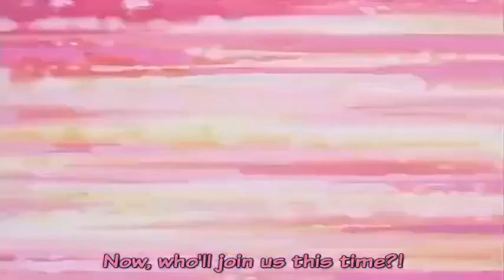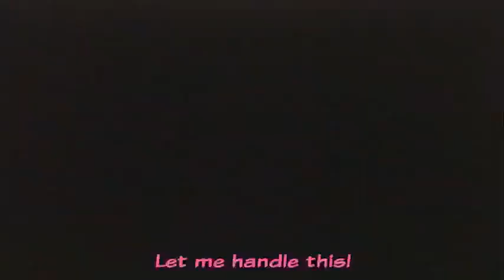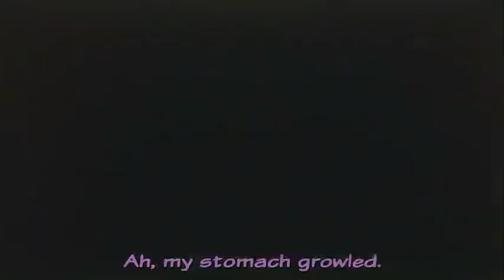Everyone's An Animal!